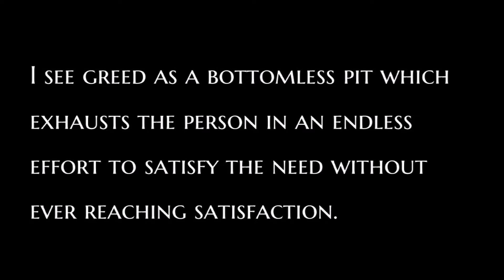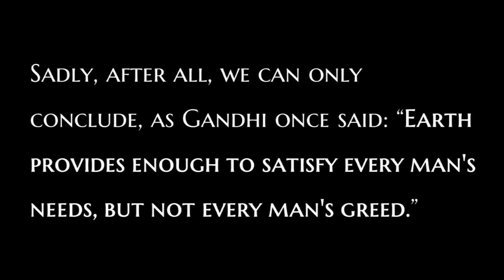Josif Bozovic - The word about greed (2017) | Written for Yale YGS Speaker Series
The word about greed

Distinguished professors, and dear colleagues,
I am Josif Božović, from Montenegro, and I am really honoured to speak in front of you all. Today, I want to speak about greed.

Greed. Yes, in today’s world it is difficult to define this term, given that human greed reaches unpredictable and unbelievable limits. But who is actually greedy, can you tell me? Is the one that wants more money, the one that wants more happiness, more luxury cars, or house with a pool on the sea coast? Modern lifestyle created a mindset where everybody thinks only about how much people possess. Hence people are generally becoming greedier and our path and future progress is under huge question. I was thinking about this problem for a while and then Speakers Series popped up as a perfect opportunity to share my thoughts with an audience that can fully understand the depth of the problem.

I see greed as a bottomless pit which exhausts the person in an endless effort to satisfy the need without ever reaching satisfaction. Actually, greed is not a problem that started recently, it has roots from the moment when mankind started existing. And greed as one of seven deadly sins is maybe even the cause of all bad situations that happened to humanity. Here is a very famous example of a greedy person from the time of Ancient Greece.

“Once upon a time, there was king, King Midas. He lived in a big castle surrounded by servants and luxury. He was very rich, but his biggest treasure was his daughter. On one occasion he got to choose a wish, any wish, and it will be fulfilled. King Midas wished that everything he touches becomes gold. Very soon, he enjoyed the abundance of gold, but with time, as days passed by, he started understanding that he cannot longer eat, drink and enjoy the small things. When he would touch the apple it would become gold, when he would touch water he would feel the hardness. He was alone... One day, his daughter ran to hug him, and at the same moment, she became hard gold... Her smile remained unchanged forever, as well as her arms that formed the last hug.”

These kinds of stories want us to question ourselves. Would we like to be Midas and to lose everything we love, for what... Unfortunately, it seems that a lot of people didn’t read this. Because now, castles are villas and gold is money. Stories like this are very old, written with the purpose to explain to new generations how dangerous and potentially deadly greed is.

Now I want to present the opposite side to you. Nikola Tesla, the man with no greed, no financial ambitions, the world’s true hero, and my fellow countryman. He said: “Money does not represent such a value as man has placed in it. All my money I invested in inventions which enabled new discoveries enabling an easier life for humanity." And exactly this is the only right way for future progress, we must think about what we will give to the world and not what we can take from it.

My opinion is that in every man there are living two wolves, one good and one evil. From the moment we are born we decide which one we want to feed. Because the one we choose to feed is going to be with us on our life path. So choose carefully.

In the end, I want to mention two big problems in our society. We have 795 million hungry people and over 100 million homeless people worldwide. However, the newest information tells us that there is both enough food and empty houses to put an end to this. Sadly, after all, we can only conclude, as Gandhi said: “Earth provides enough to satisfy every man's needs, but not every man's greed.”